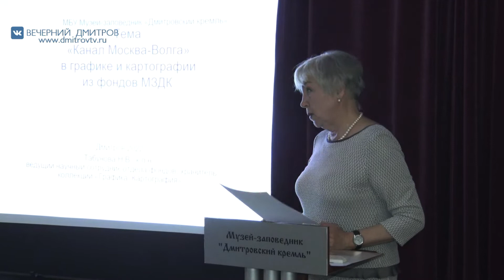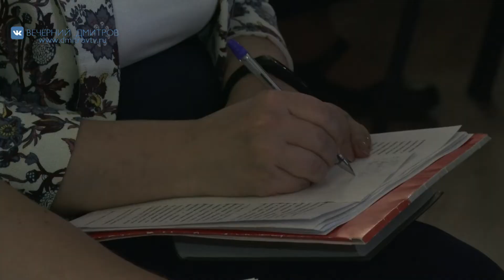Репортаж с научных чтений «85 лет каналу Москва-Волга»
Репортаж с научных чтений «85 лет каналу Москва-Волга», которые прошли в минувшую пятницу в музейно-выставочном комплексе на улице Загорской